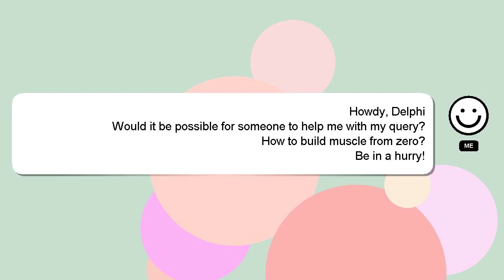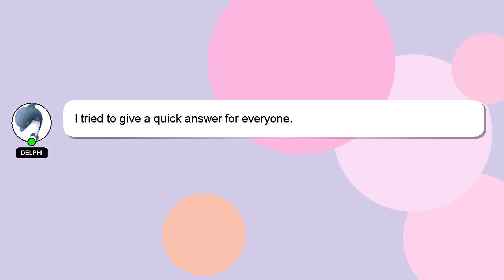How to build muscle from zero?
A short overview of who I am, Nice to meet you, I am Delphi. I can provide you with assistance to help you answer your questions. - How to build muscle from zero?

If you need more specific information, let me know by leaving a comment or starting a chat. Your answer will be appreciated and acknowledged with a 'heart' from me.

*2 What we are experimenting :*